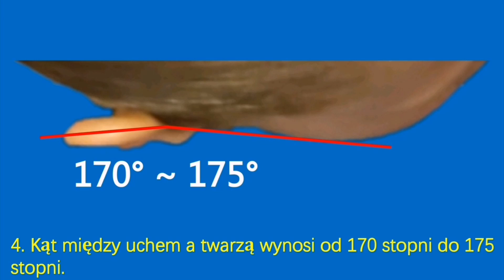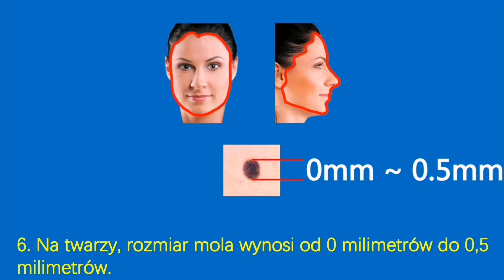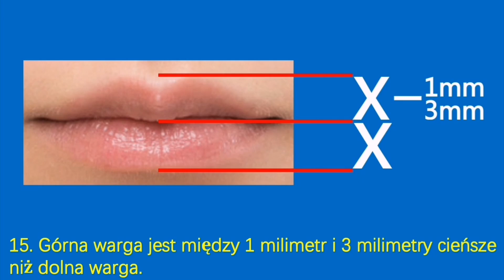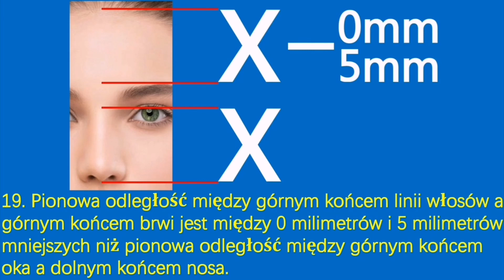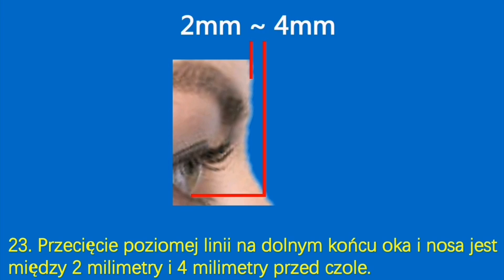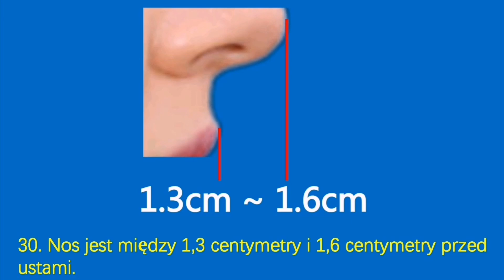吴多威 -- Ojciec pięknej kobiety na świecie